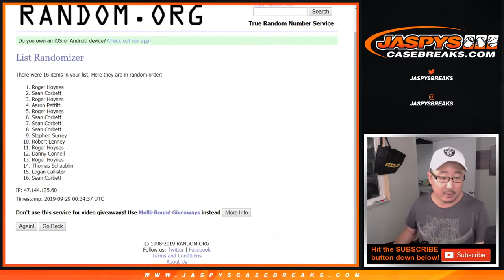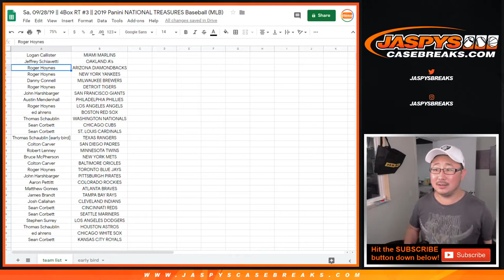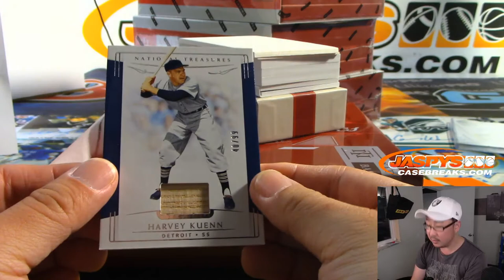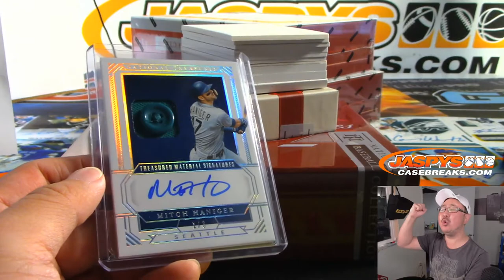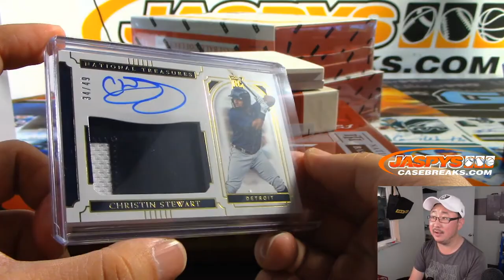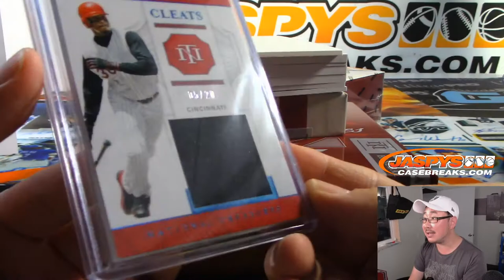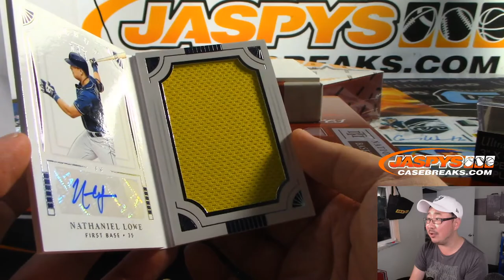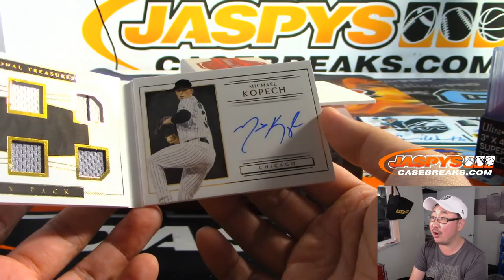Sa, 09/28/19 || 4Box RT #3 || 2019 Panini NATIONAL TREASURES Baseball (MLB)